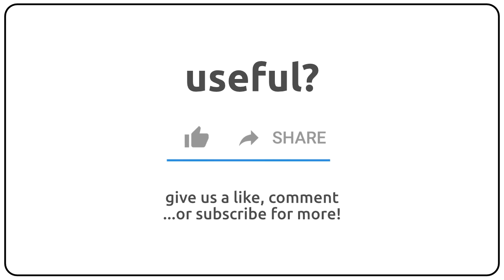How to pronounce almsmen in english?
How to pronunce almsmen in english
How to pronunce almsmen in american accent 🇺🇸?
How to pronunce almsmen in british accent 🇬🇧?
How to pronunce almsmen in australian accent 🇦🇺?

Como se dice almsmen en ingles?
Como se pronuncia almsmen en ingles?